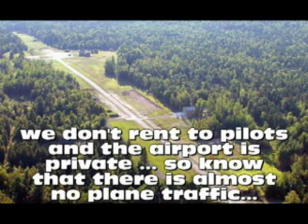Adirondack Log Home For Rent - Cabin Rentals NY - Log Cabin Rentals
Rent Cabin in NY Adirondack State Park. Our Adirondack NY cabin rental is one of the cleanest romantic vacation cabin rental NY has to offer.  This NEW NY log cabin rental is among the best Adirondack romantic vacation rentals available for your next weekend getaway. This vacation NY log cabin rental will provide the perfect atmosphere for a romantic getaway or just a Adirondack adventure vacation. This secluded Adirondack ny cabin rental is centrally located to Whiteface Mountain (22 minutes) allowing a great vacation spot with easy access to Lake Placid or a day trip to Montreal.